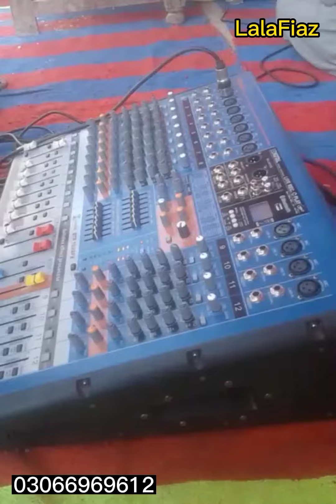عرس کی محفل استاد لطیف کا بیان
ہوتل hotels # fish# velogs # lalafiaz#Fiax#pakistan#muzaffargarh#weather#whatsapp # chowknazir wala# uk# india#japan # english# urdu# saraiki# sraik #